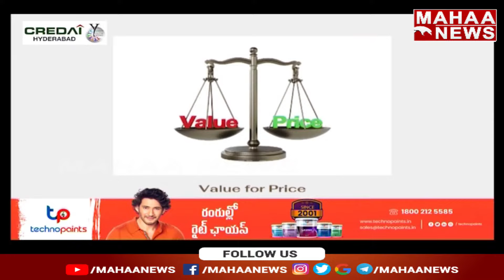మార్చి 8,9,10 తేదీల్లో హైటెక్స్ లో 13th CREDAI HYD ప్రాపర్టీ షో.. | REAL CITY 2.0 SUJAMMEDIA | Mahaa